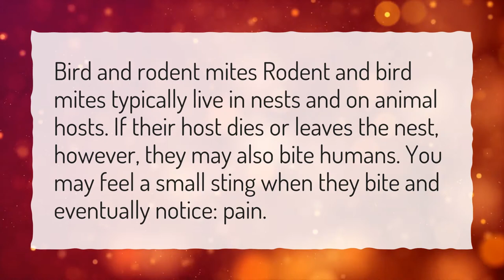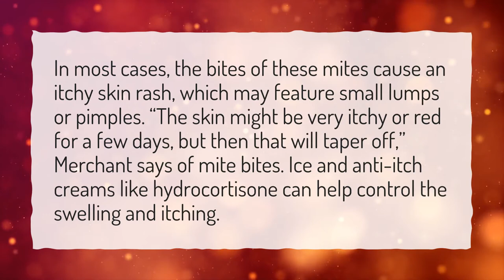How do humans get mites?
More About Mites On Humans • How do humans get mites?